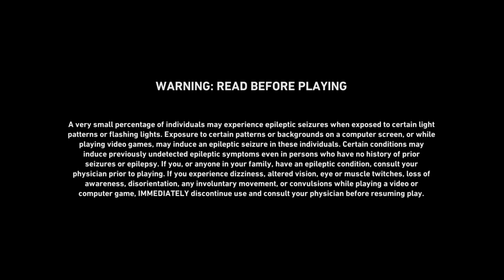Κακοι παικτες παιζουμε Back 4 Blood